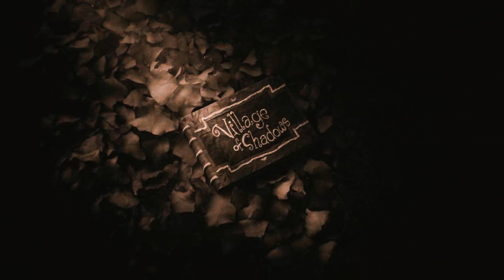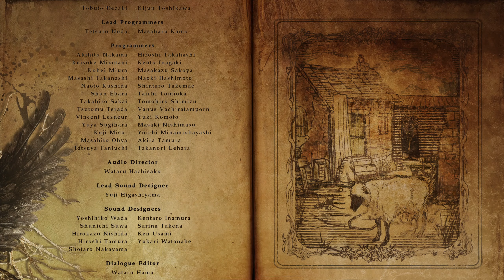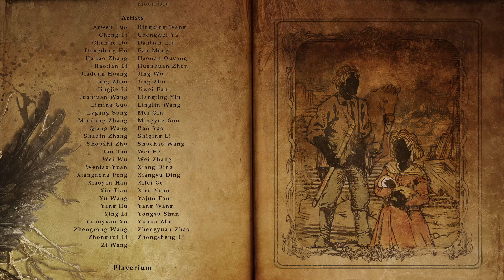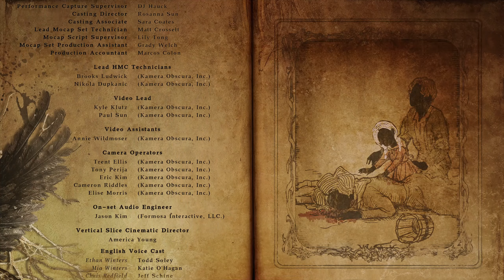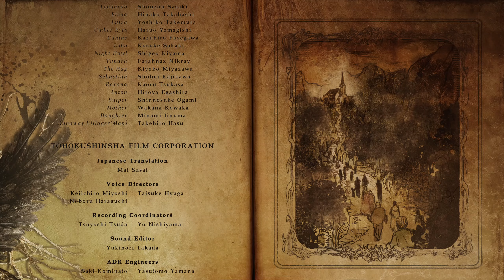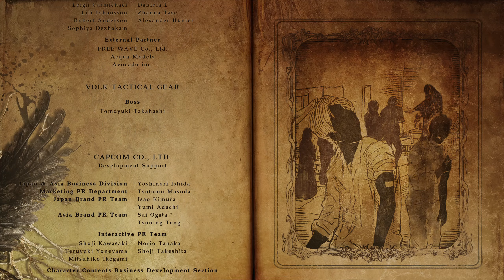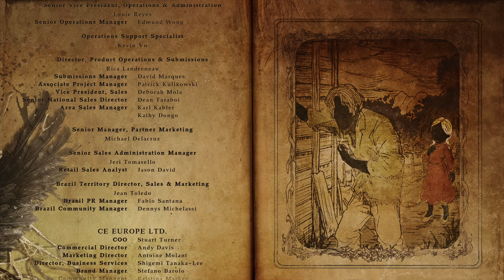ETHAN VS MADRE MIRANDA - RESIDENT EVIL 8 VILLAGE (PC) 1440p - Gameplay Español FINAL - Post Créditos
🔪 ETHAN VS MADRE MIRANDA. Nos enfrentamos a ella con todo lo que tenemos !! Mi hija es mía y nadie me la va a quitar !!  RESIDENT EVIL 8 VILLAGE (PC) EN 1440P. Gameplay Español FINAL - Post Créditos

🔥 La historia se desarrolla en una región montañosa aislada alrededor de un pueblo y un castillo medieval en Europa del Este. Ethan y Mia Winters siguieron juntos después de los eventos de Resident Evil 7: Biohazard e intentaron seguir con sus vidas varios años después del incidente en Dulvey. Durante los eventos del juego, la hija de los Winters, Rosemary, es secuestrada por unos individuos, lo que obliga a Ethan a viajar al pueblo, un lugar donde ocurren extraños sucesos por la región con la aparición de extrañas criaturas y el control del castillo por la familia Dimitrescu quienes tienen extrañas habilidades, viéndose también las caras con un viejo amigo del incidente de Dulvey, Chris Redfield.